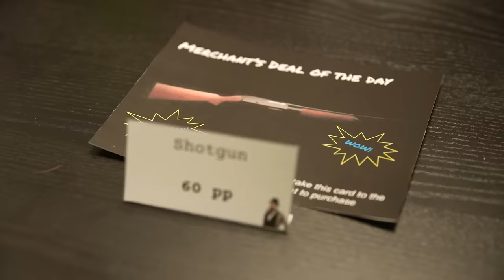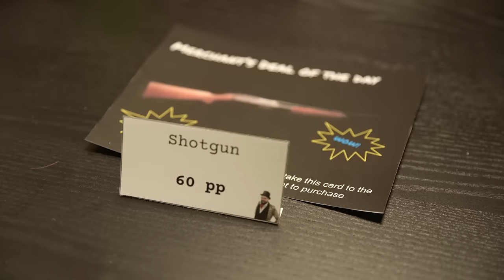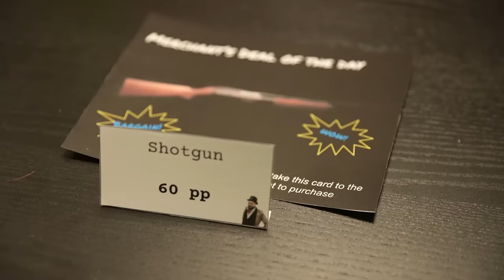The Christmas Maze Episode 3 - What Are Ya Buyin’?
The Christmas Maze continues and today our team must prepare for three chaotic battles by bartering with Robert S. Pearson (the S is for shopkeeper). Their accuracy, efficiency and briefcase-packing skills will be put to the ultimate test!